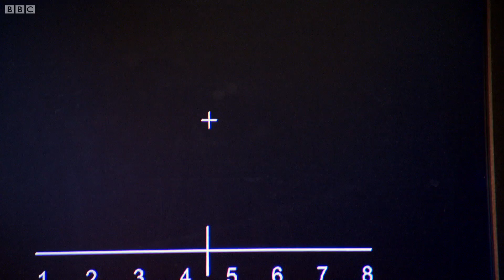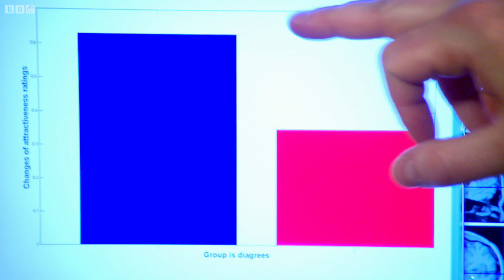Are You A Conformist Or A Rebel? | Bang Goes The Theory | Earth Science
What is the biological reason behind the tendency for humans to want to conform? Dallas Campbell meets evolutionary biologist Dr Vasily Klucharev, who believes he knows why.

Taken from Bang Goes The Theory: Series 6.